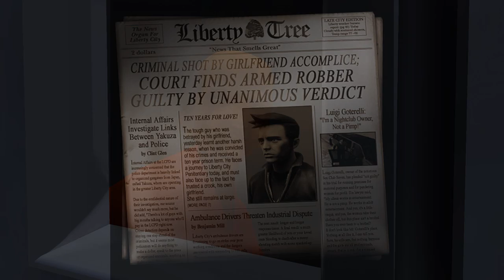Grand Theft Auto 3 Trilogy Definitive Edition Part 1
Bugs
Now Listen, the Bugs Trilogy so First, quick and save Checkpoints you get Failed, you get Died and you get arrest.